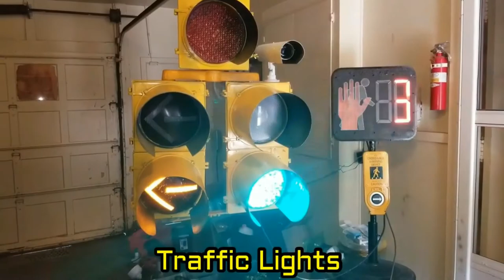Traffic Flow Animation With Detection Camera